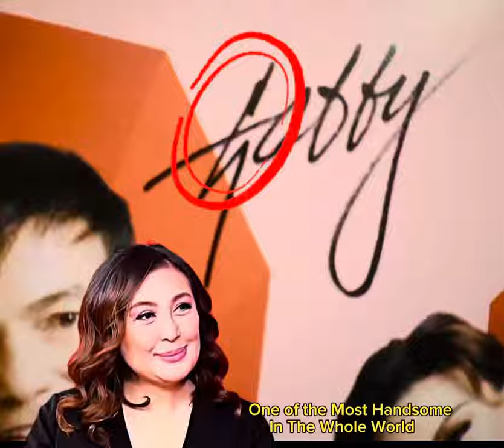ANUNG MERON SA #58 | Sharon & Gabby | Shagab Forever